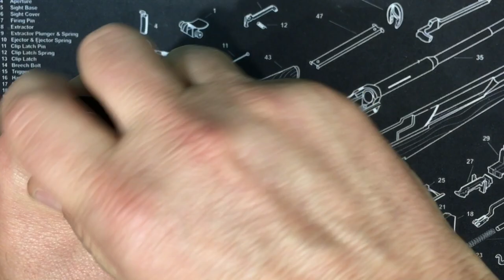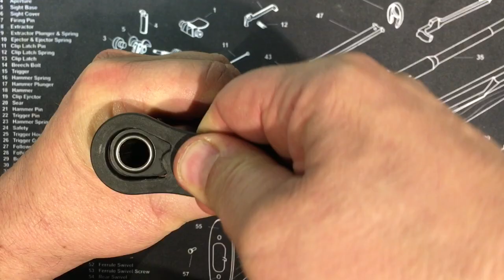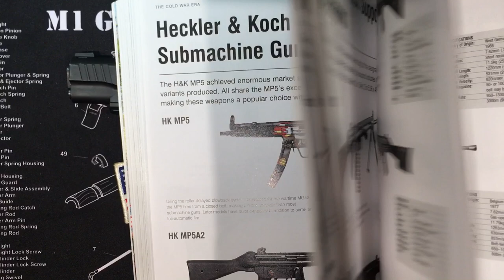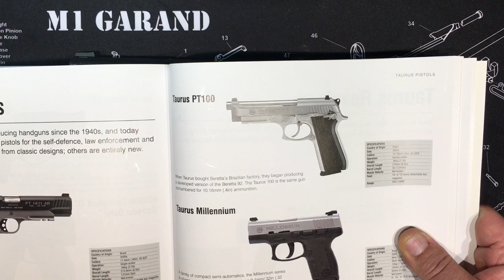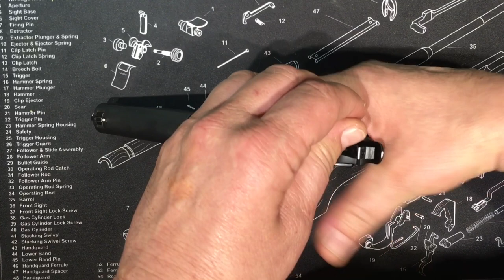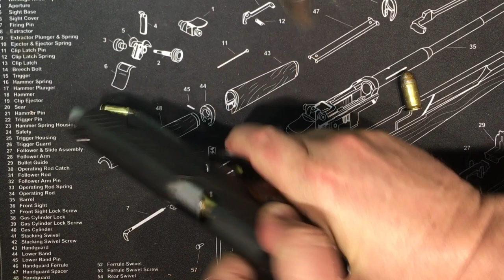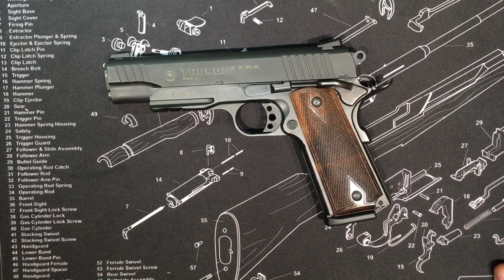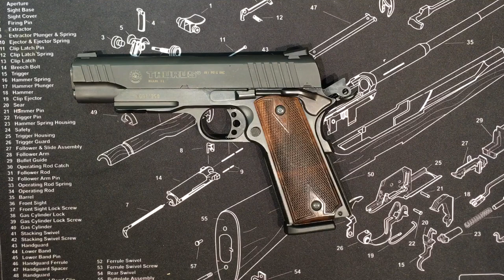Taurus PT1911 AR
I have learned long ago that when it comes to firearm manufacturers, they all have their winners and losers.  What side of that coin they show is based on whether or not a specific firearm works for you and the job it will have.  What is a 10 for one guy might be a 2 for another, and vice versa.

While I have heard every bad thing that can possibly be said about Taurus, this IS a quality pistol FOR ME.  In my opinion its a well appointed workhorse.

Case in point, at my indoor pistol range there is this EXACT model available behind the glass case to rent. It looks like its been kicked across the Amazon and used for football practice in Rio for a month. Range guy wouldn’t let me take a photo (what is with this camera-phobia thing?) so use your imagination. it was Mad Max’ed to the hilt. Range guy said countless thousands of rounds have gone through it. I asked if it had ever failed or anything ever broke and he said, “That one? I think I had to clean it once”. Over and out.

The all brass snap caps I use in this video are available at RealisticSnapCaps.com and using discount code milsurpgarage at check out will get you 10% off and as always. free shipping. Check them out. I am NOT being monetarily compensated, just love the product.

Have fun!